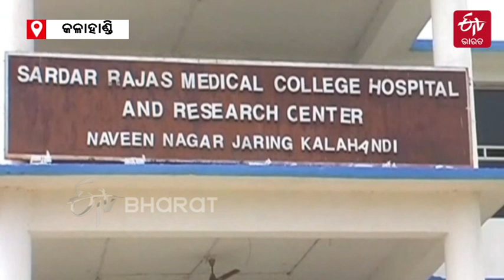ଜିଲ୍ଲାବାସୀଙ୍କ ସ୍ବପ୍ନ ହେଲା ପୂରଣ, କଳାହାଣ୍ଡି ମେଡ଼ିକାଲ କଲେଜକୁ ମିଳିଲା ଅନୁମୋଦନ | Kalahandi Medical College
କଳାହାଣ୍ଡି ଜିଲ୍ଲାବାସୀଙ୍କ ବହୁ ଦିନର ସ୍ବପ୍ନ ପୂରଣ ହେବାକୁ ଯାଉଛି । ଜିଲ୍ଲା ସରକାରୀ ମେଡିକାଲ କଲେଜକୁ ମିଳିଛି ଅନୁମୋଦନ । ଖୁବଶୀଘ୍ର ୧୦୦ ସିଟ ବିଶିଷ୍ଟ MBBS ପାଠପଢା ପାଇଁ ନାମଲେଖା ଆରମ୍ଭ ହେବ । ଅଧିକ ପଢନ୍ତୁ